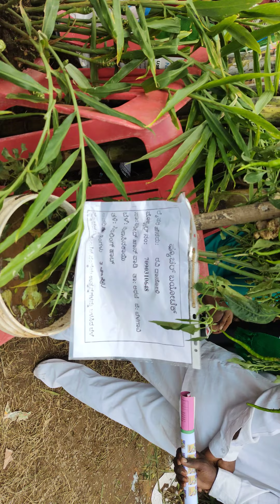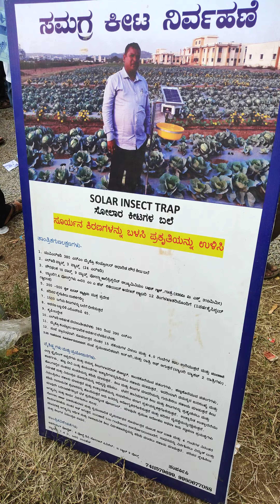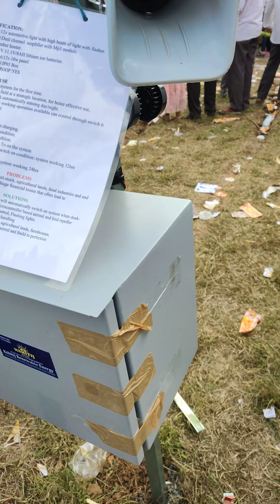Agricultural Input Exhibition| ಕೃಷಿ ಪರಿಕಗಳ ವಸ್ತು ಪ್ರದರ್ಶನ ಧಾರವಾಡ ಕೃಷಿ ಮೇಳ 2022